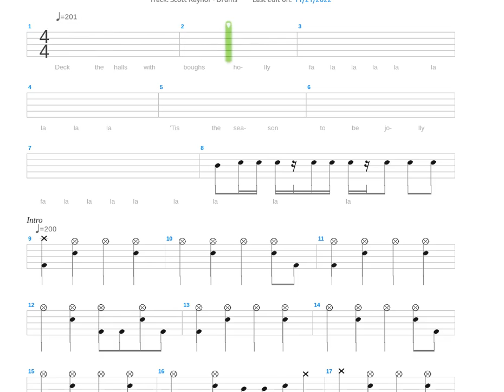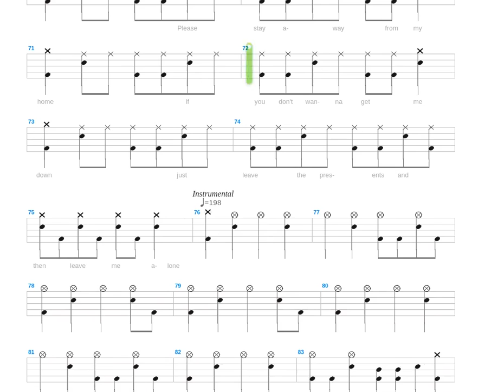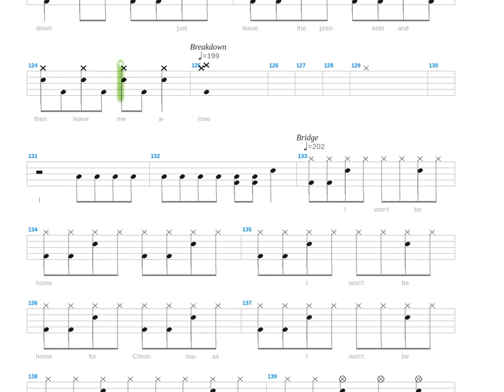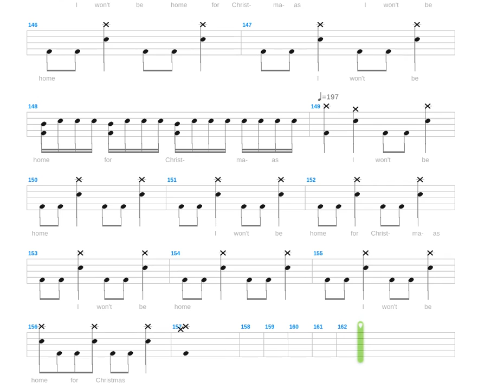I Won't Be Home for Christmas + Blink 182 + Drum only + Drum tab